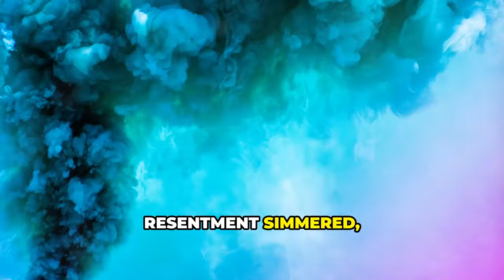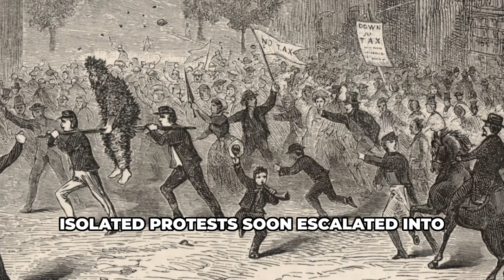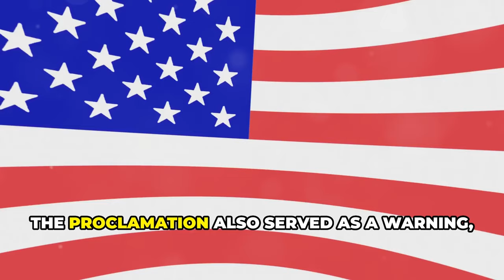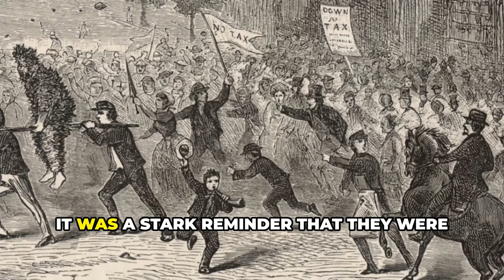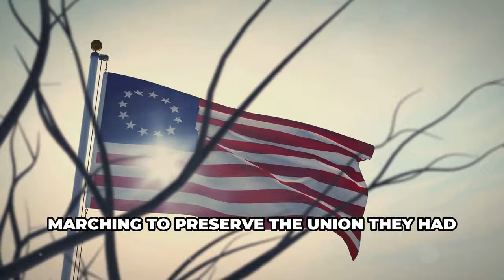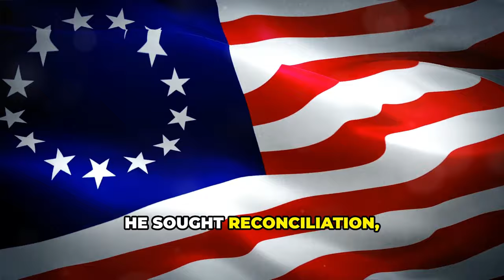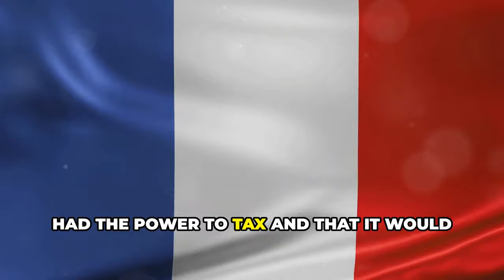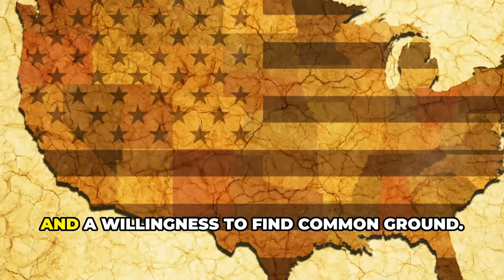How George Washington Ended the Whiskey Rebellion!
Experience the fascinating story of George Washington's Whiskey Wars as he made a bold move to quell the rebellion. Learn about the historical significance of this event and how it shaped early American history. Join us as we delve into this intriguing chapter of the past and uncover the details of Washington's decisive actions. Don't miss out on this captivating journey through time!

TIMELINE:
00:00:00 - The Genesis of the Whiskey Rebellion
00:00:32 - Igniting the Flames of Dissent
00:00:54 - The Farmers' Fury Ignites
00:02:11 - Order and Taxation
00:02:38 - Balancing Order and Liberty
00:03:48 - A Call for Peace and a Show of Resolve
00:05:01 - Washington Dons the Uniform Once More
00:05:57 - A Show of Force and Determination
00:06:57 - A Bloodless Victory for the New Nation
00:07:57 - A Nation Tested, A Union Fortified
00:08:57 - The Delicate Balance of Power